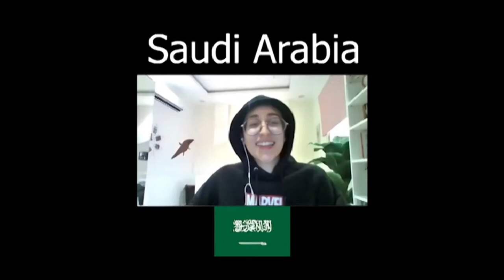X Culture Virtual Picnic 2020-Fall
Just like a real picnic in a park - with friends and favorite food - but online.